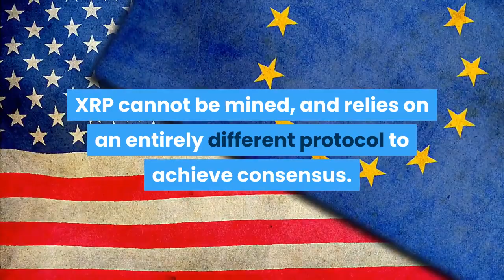Ripple XRP Replacing Swift?! Bitcoin BTC, Ripple XRP, Ethereum ETH and Altcoin News